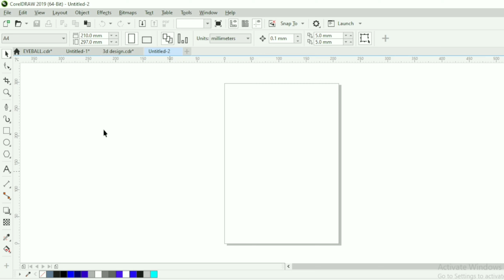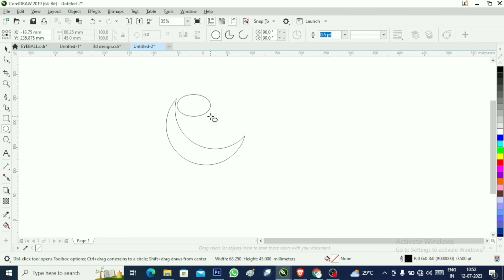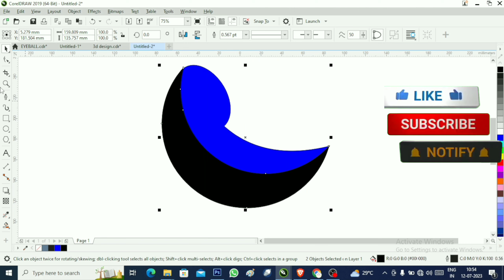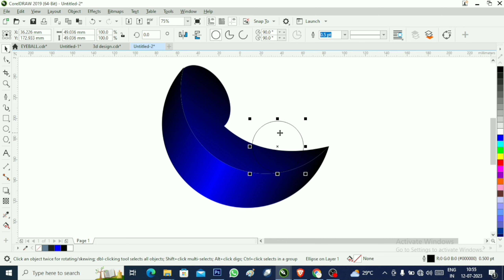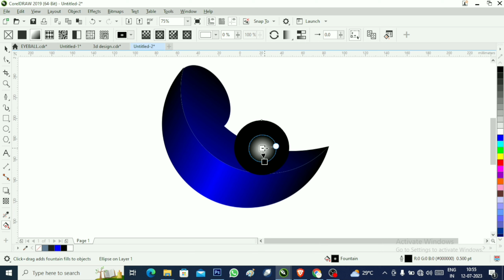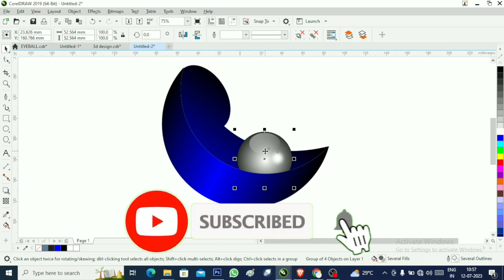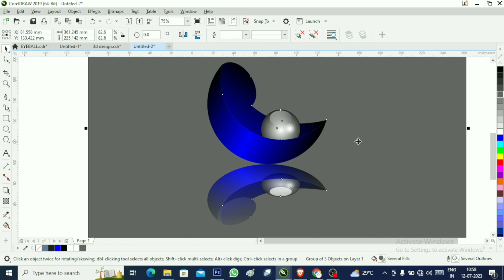Coreldraw tutorial 3D design moti CorelDraw19 #052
IN THIS VIDEO WE WILL COVER THESE TOPICS:-
corel draw me 3D design moti kaise banaye
3D design moti in coreldraw
how to create a 3D design moti in corel draw
easy steps to create a 3D design moti in corel draw
step by step tutorial on how to make a 3D design moti in corel draw
learnhow to create a 3D design moti in corel draw
3D design moti design in corel draw
corel draw 3D design moti tutorial
complete guide to creating a 3D design moti in corel draw
3D design moti logo design in corel draw
how to meke a 3D design moti for a logo in corel draw
3D design moti design for beginners
coreldraw
3D design moti
how to make a 3D design moti in coreldraw
coreldraw tutorial
3D design moti design
vector graphics
logo design
beginner tutorial
step by step tutorial
easy tutorial free tutorial
logo design
3D design moti logo design
3D design moti logo design
Creating 3D design moti logo in coreldraw in hindi3D design moti design
How to Create 3D design moti in CorelDraw
Make 3D design moti in CorelDraw
3D design moti in coreldraw
How to draw 3D design moti in CorelDraw
3D design moti Tutorial CorelDra
tutorials by geeta
Make new 3D design moti in Corel draw
Corel Draw me 3D design moti ka kese Banaye
How Make 3D design moti in CorelDRAW12
How to Create the 3D design moti in Corel Draw in 10 Minutes
Learn to Design the 3D design moti with Corel Draw Step by Step
Corel Draw Tutorial: How to Make the 3D design moti from Scratch
Easy and Fast Way to Make the 3D design moti in Corel Draw
Master Corel Draw by Making the 3D design moti
how to make 3D design moti in coreldraw
How to make 3D design moti in Corel Draw
3D design moti design tutorial in Hindi
Corel Draw design tips and tricks
Learn Corel Draw in Hindi with 3D design moti
3D design moti vector creation in Corel Draw
3D design moti in coreldraw
3D design moti
corel draw tutorial
design
hindi video
corel draw tips and tricks
3D design moti vector
3D design moti design
corel draw tutorial for beginners
hindi tutorial
corel draw design
3D design moti in coreldraw
corel draw
3D design moti kaise banaye
3D design moti
3D design moti kaise banaye
3D design moti in corel draw
Make 3D design moti in corel draw
3D design moti kaise banate he
3D design moti kaise banaye
how to draw 3D design moti
3D design moti design
3D design moti tutorial
coreldraw 2019 3D design moti
how to design 3D design moti
how to design a 3D design moti drawing
3D design moti coreldraw
3D design moti in coreldraw
3D design moti in coreldraw 19
corel draw 3D design moti
3D design moti tutorial 2019
Sigma Computer World coreldraw